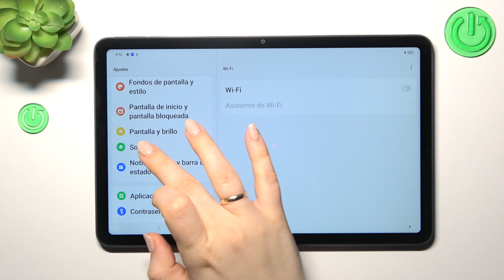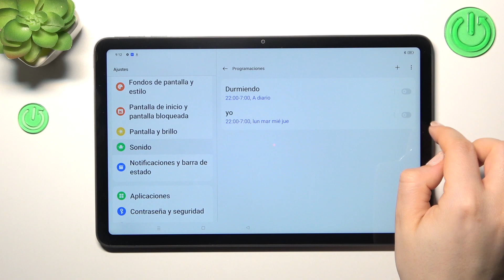Como programar no molestar en Oppo Pad Air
Si quieres saber cómo programar el modo No Molestar en Oppo Pad Air ve el vídeo y sigue las instrucciones. Hoy vamos a mostrarte cómo programar no molestar en Oppo Pad Air.

¿Cómo programar el modo No Molestar en Oppo Pad Air? ¿Cómo activar el horario de no molestar en Oppo Pad Air? ¿Cómo programar el horario de No Molestar en Oppo Pad Air?